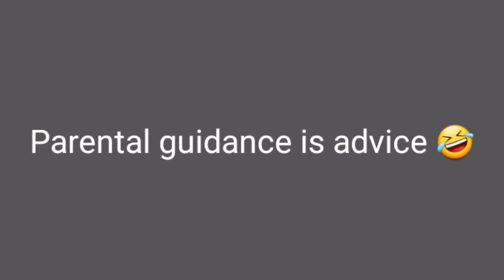ORANGE EPIC HELMET || KILLS SEVEN